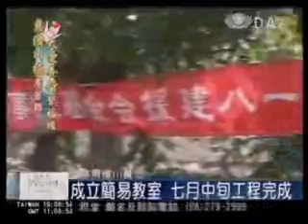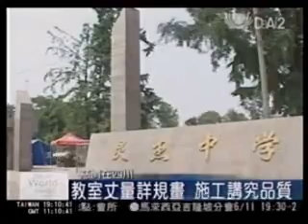20080605 慈濟中長期伸援 四川教育醫療並重